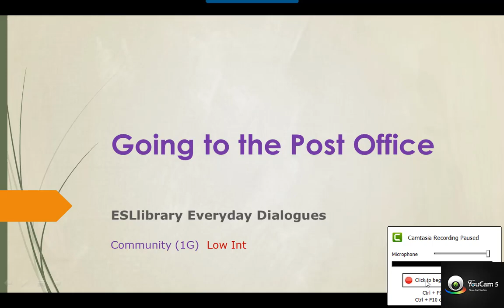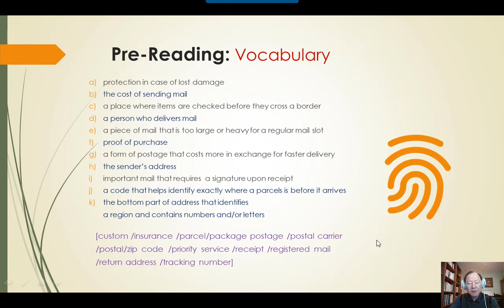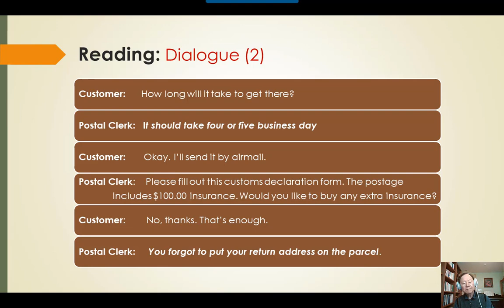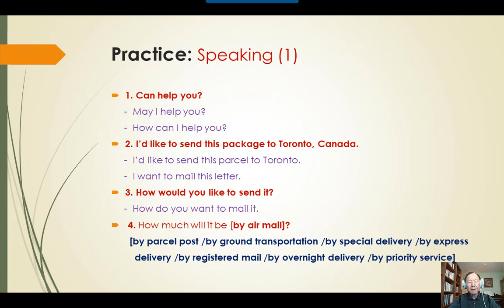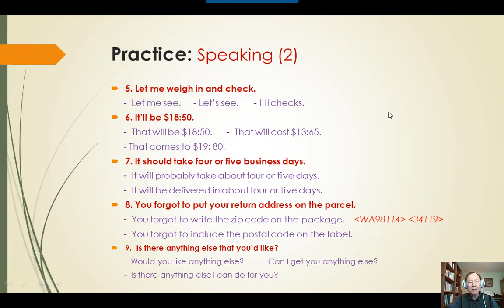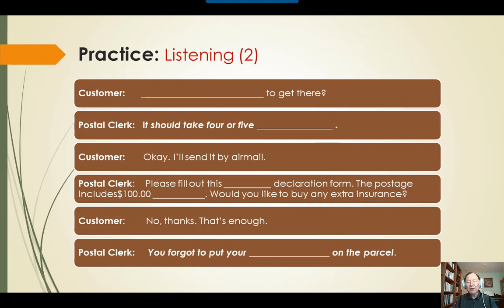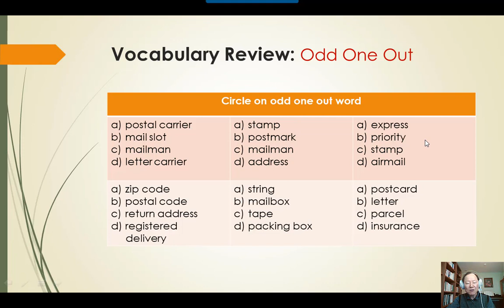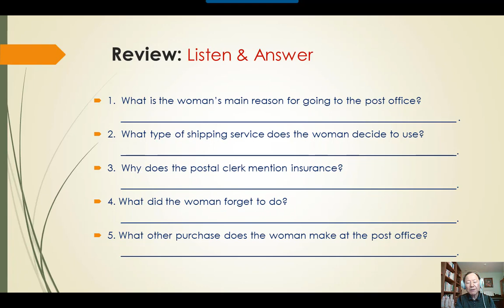미국 생활 영어 회화 - ESL4K 1C. Going to the Post Office